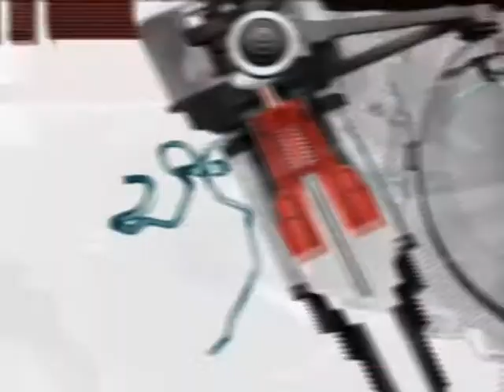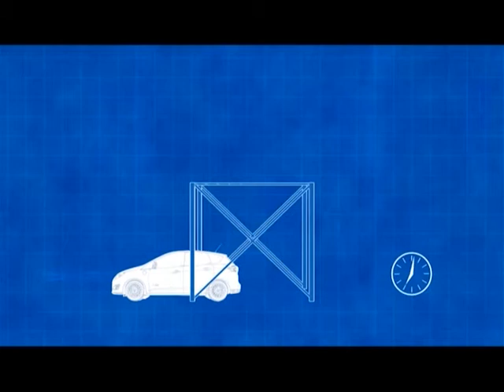Biofore concept, Giugiaro Clipper, Ford C-Max Solar Energi, Mini Clubman обзор премьер Автопанорама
Обзор Европейских концептов Женевского автосалона - специальный репортаж Автопанорамы